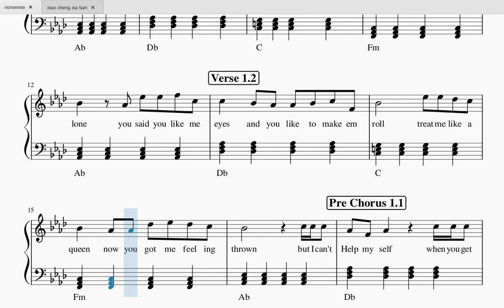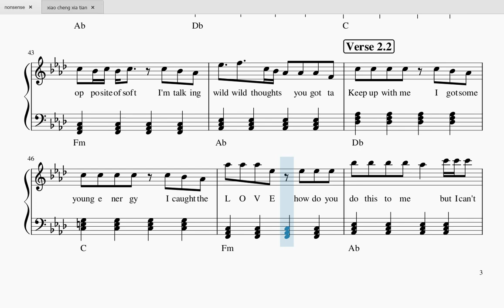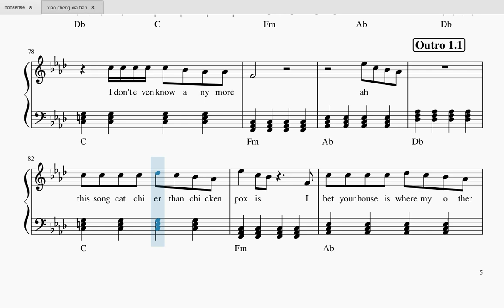Sabrina Carpenter - Nonsense - Piano Sheet Music